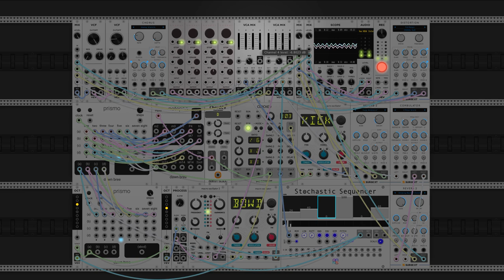dawn bree - you know where to find me (modular synth ambient)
once again ive found myself in 3/4. im really liking the sort of wistful sound that i can get out of that six measure loop. its a I-vi-IV progression today in D major, which i think sort of gives the impression that your walking around but you keep finding yourself back where you started.

for the background synth part i took a lot of inspiration from stravinsky's 'rite of spring' which just does so many wonderful things right on the edge of discordance. i had a different part in there to start that ended up sounding like a horror movie soundtrack, which does not fit the vibe here, but i will hopefully be reusing that idea later.

the current pieces feel very thematically similar, which i like. i will probably continue to play around within this sort of wistful acoustic-y space for a bit longer before venturing into new unknowns. anyways i hope you like this one, let me know what you think! :)